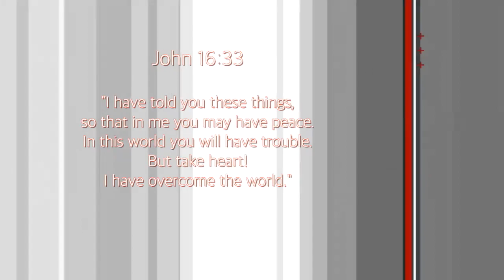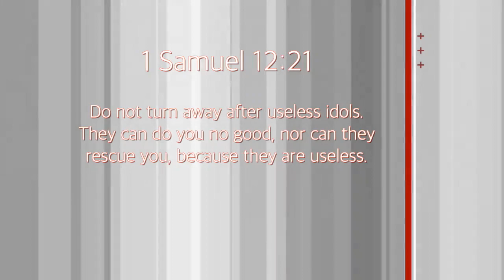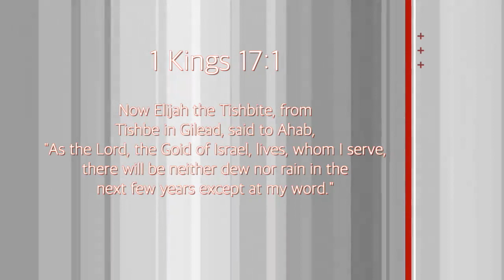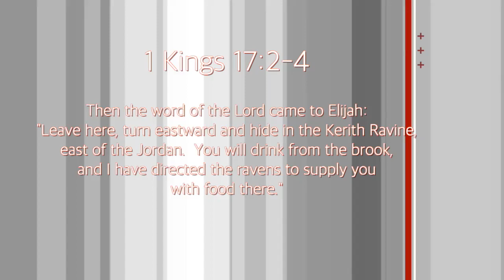7 on 7, Episode 9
7 on the 7, Episode 9 was released on March 24, 2020.

Today's key verse: 1 Samuel 12:21

Notes: God provides miraculous provision. The Israelites saw many miracles, but then rejected the idea of miraculous provision. Don't be like them and credit the gods of Ahab; put your trust in God! Jesus gave His life because He loves you so much. These may be really difficult times, but you can turn to His really big love. Rededicate your life to Him.
1 Kings 16:30-33

Invite your friends to tune in with you nightly at 7! -- and this video to your social media to direct your friends and family to join you each night at 7PM as we gather together collectively as the body of Christ to be encouraged by the Word of God!